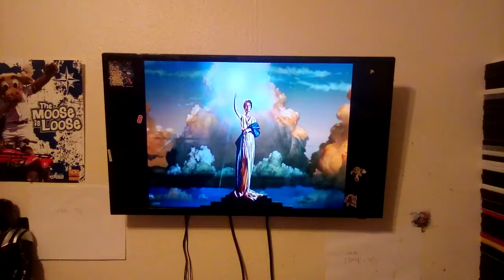Columbia Pictures Logo With Portuguese Subtitles